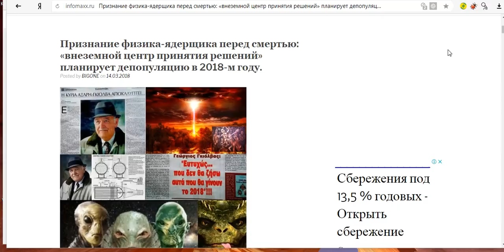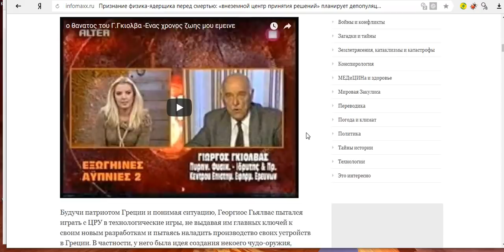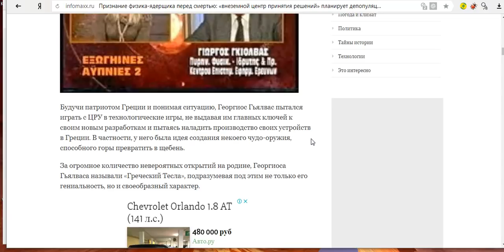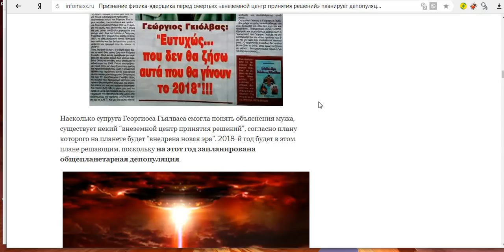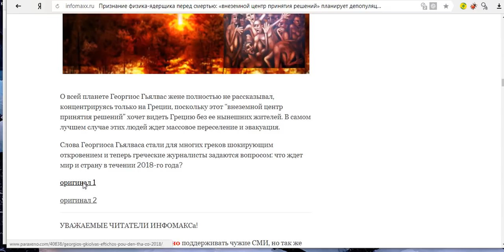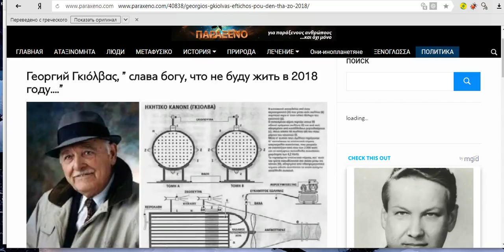«Слава Богу, что я скоро умру, и не буду жить в 2018 году» !!!